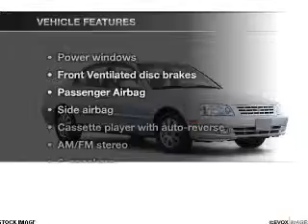2001 Kia Optima - Manchester NH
Year: 2001
Make: Kia
Model: Optima
Trim: LX
Engine: 2.4 liter inline 4 cylinder 16 valve
Transmission: 4-Speed Automatic
Color: Magenta Red
Mileage: 138386
Address:
1477 S Willow St